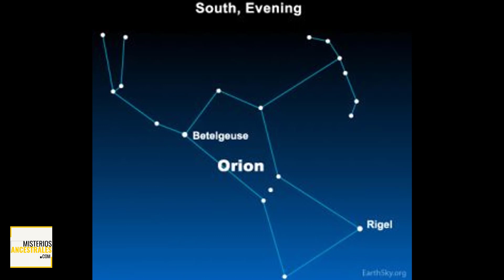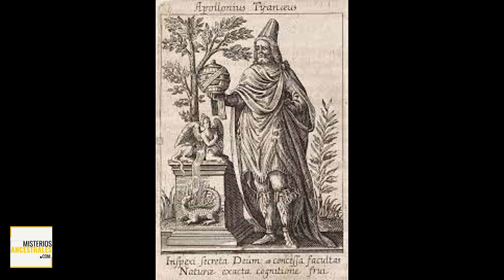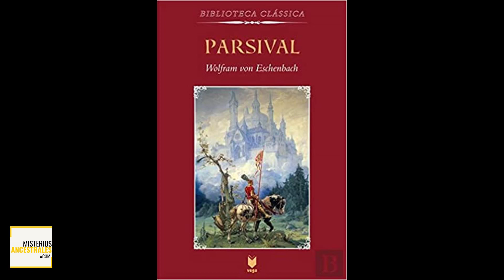La Piedra de Chintamani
Cuenta la leyenda que una piedra proveniente de la constelación de Orión, cayó en la Tierra. Esta piedra tiene la misión de canalizar y materializar los espíritus de los dioses o seres superiores.

¿Existe realmente la piedra de Chintamani? ¿Es solamente un producto de la imaginación de ciertos pueblos? ¿Presenta algún tipo de relación con el Santo Grial?

Mi nombre es César y te pido que me acompañes en este viaje en busca de las respuestas.